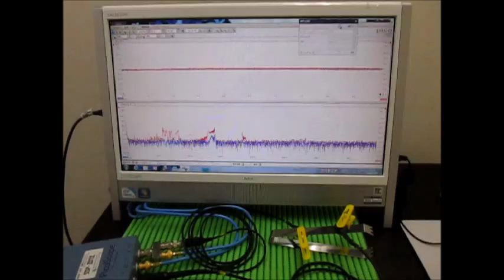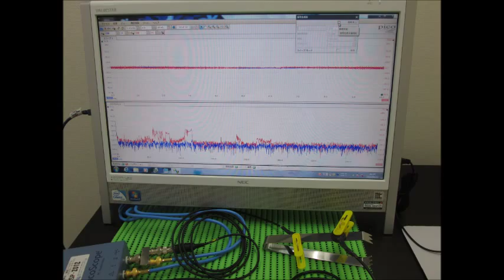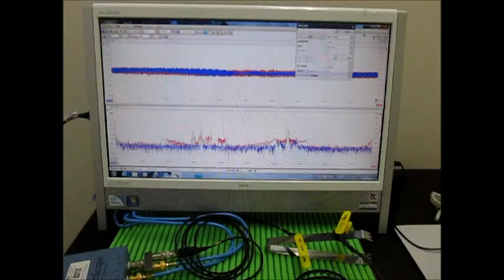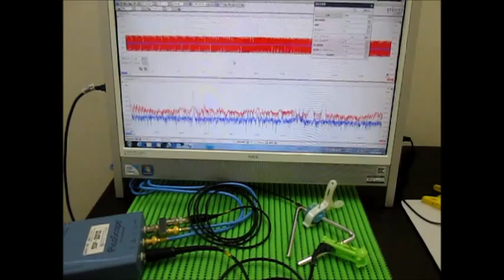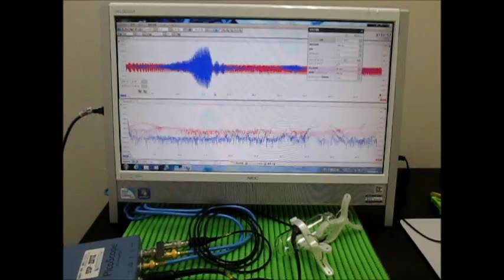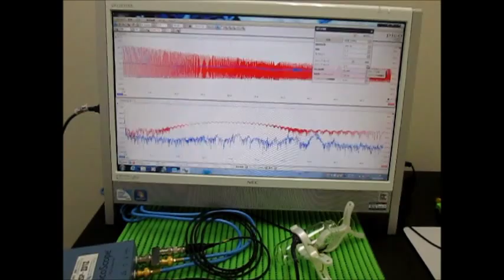超音波実験 Ultrasonic experiment